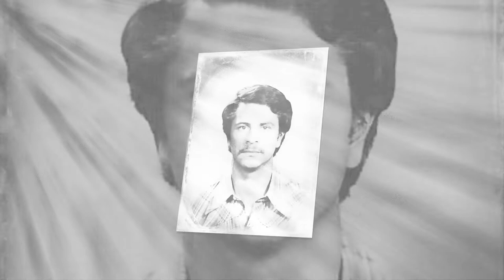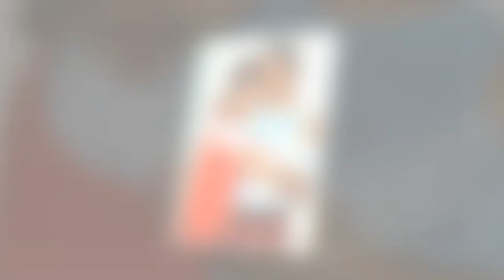Rafael Aguilar Tribute Video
Rafael Enrique Aguilar Mendoza Tribute Video